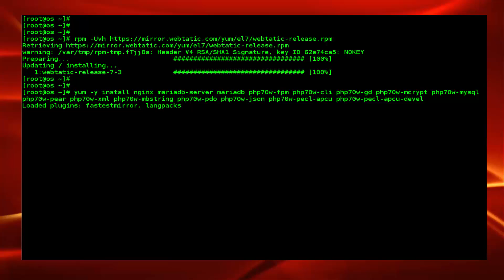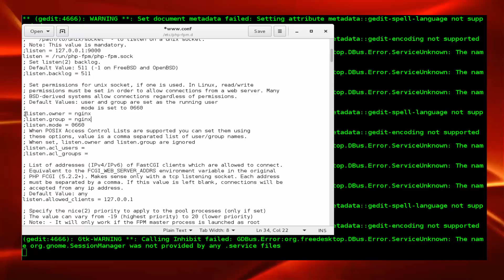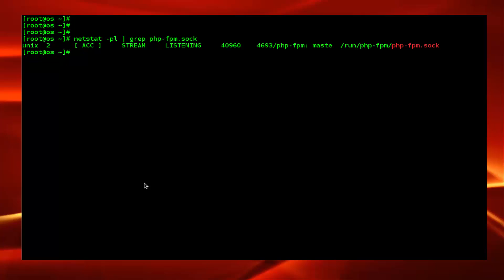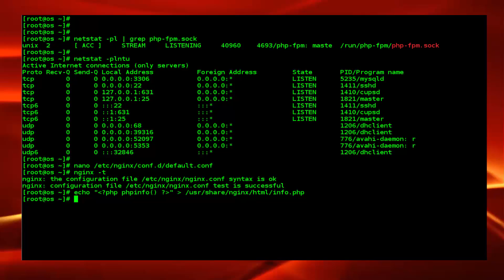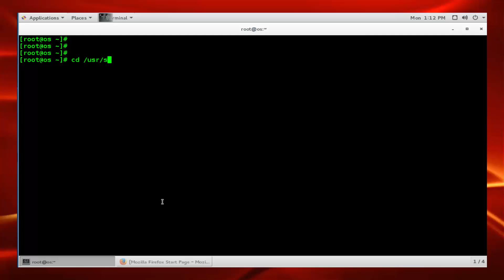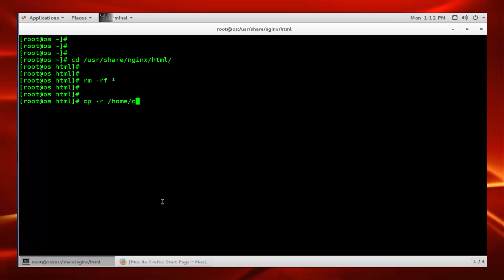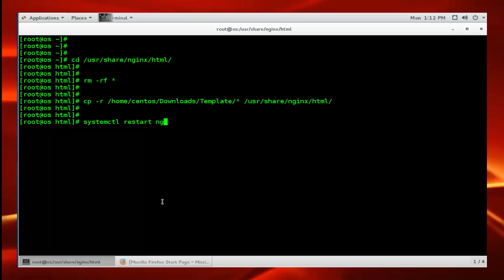How to Install PHP 7 NGINX & Mariadb on CentOS/RHEL 7.1 & 6.7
in this tutorial you will learn How to Install Nginx, MySQL, PHP v7 (LEMP) stack on CentOS 7
Nginx is a growing open-source web server software and PHP v7 is the latest version of PHP engine. In this tutorial, we will use it to build a LEMP (Linux, ENginx, MySQL, PHP) stack server. Nginx replaces the popular Apache package found in LAMP stack.
yum -y install epel-release
yum -y install nginx mariadb-server mariadb php70w-fpm php70w-cli php70w-gd php70w-mcrypt php70w-mysql php70w-pear php70w-xml php70w-mbstring php70w-pdo php70w-json php70w-pecl-apcu php70w-pecl-apcu-devel
php -v

gedit /etc/php.ini
cgi.fix_pathinfo=0
user = nginx
group = nginx
listen = /run/php-fpm/php-fpm.sock
listen.owner = nginx
listen.group = nginx
listen.mode  = 0660
env[HOSTNAME] = $HOSTNAME
env[PATH] = /usr/local/bin:/usr/bin:/bin
env[TMP] = /tmp
env[TMPDIR] = /tmp
env[TEMP] = /tmp

systemctl start php-fpm ; systemctl enable php-fpm
systemctl start mariadb ; systemctl enable mariadb
mysql_secure_installation
netstat -pl | grep php-fpm.sock
netstat -plntu

Configuring Nginx to work with PHP 7 :-
nano /etc/nginx/conf.d/default.conf
server {
    listen   80;
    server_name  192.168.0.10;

    # note that these lines are originally from the "location /" block
    root   /usr/share/nginx/html;
    index index.php index.html index.htm;

    location / {
        try_files $uri $uri/ =404;
    error_page 404 /404.html;
    error_page 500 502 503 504 /50x.html;
    location = /50x.html {
        root /usr/share/nginx/html;

    location ~ \.php$ {
        try_files $uri =404;
        fastcgi_pass unix:/var/run/php-fpm/php-fpm.sock;
        fastcgi_index index.php;
        fastcgi_param SCRIPT_FILENAME $document_root$fastcgi_script_name;
        include fastcgi_params;
systemctl restart nginx php-fpm mariadb